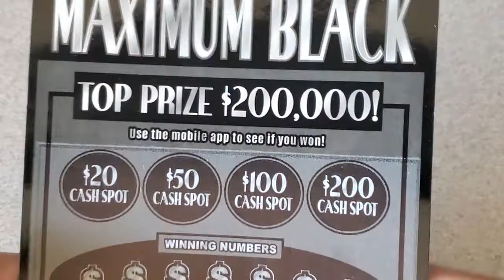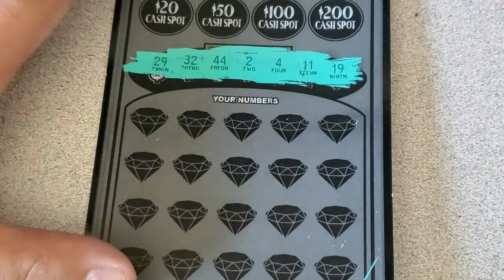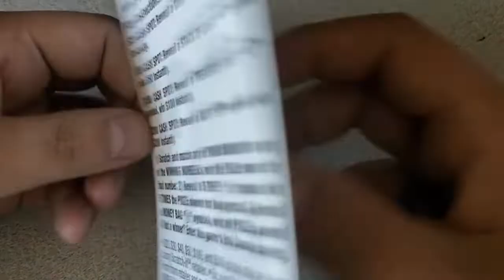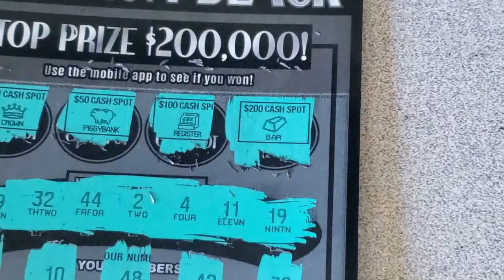Just one challenge. Part 2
Oregon Lottery scratch ticket channel hunting and dreaming of claimers and big wins. I also enjoy scratching out of state tickets whenever I get the chance to. If you have any tips to improve the content or have request for future videos please leave me a comment  or shoot me an e-mail and I will be happy to try and make it happen.